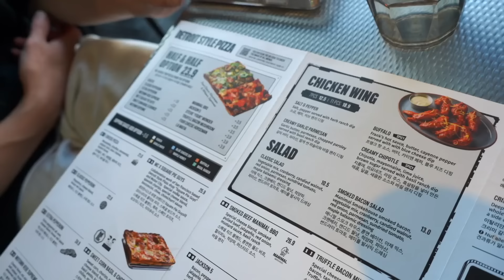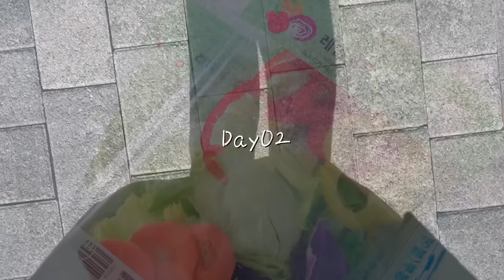이 조합은 처음… 환연 멤버 호민좌, 상우✌🏻, 그리고 나의 걸프렌즈….💓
안녕하세요 혜선입니다☺️
이번 브이로그에서는
혜쿠지분들에게도 익숙하실
상우, 호민좌와 그리고 학창시절 저의 걸프렌즈 서연이와
함께하는 일상 브이로그를 준비했어요

이번에도 소중한 일상 함께해 주셔서 감사합니다

모두 환절기 건강 조심하세요:)✨

Edited by. Hye seon